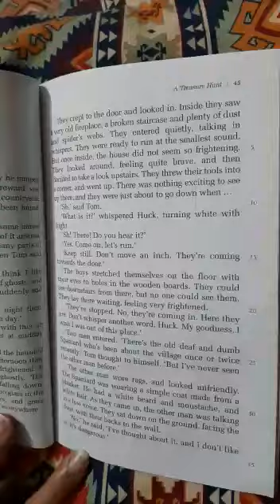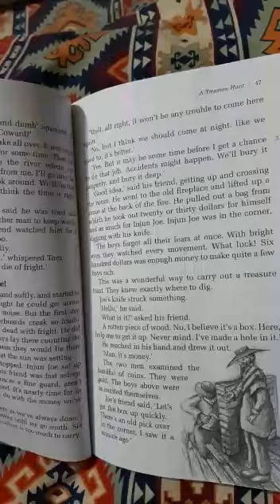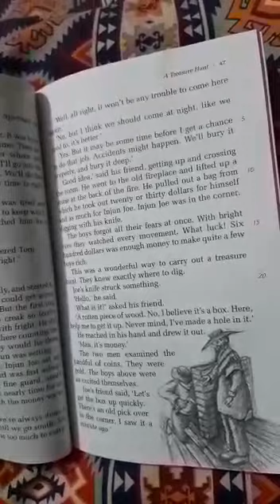subject: English Literature class : v Topic: chapter 7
Video from Khanam